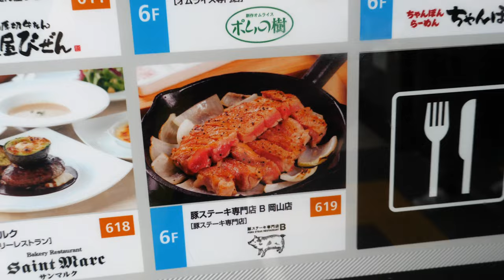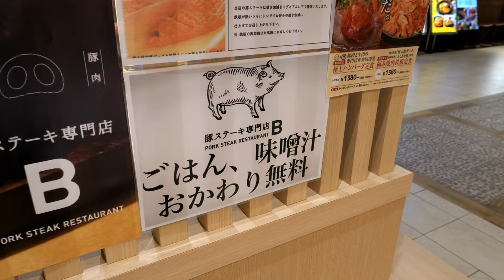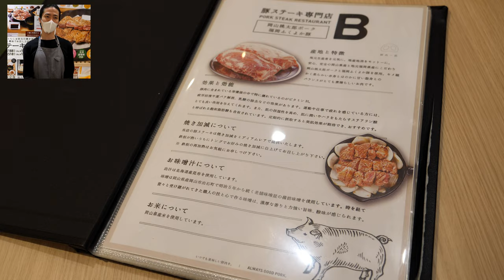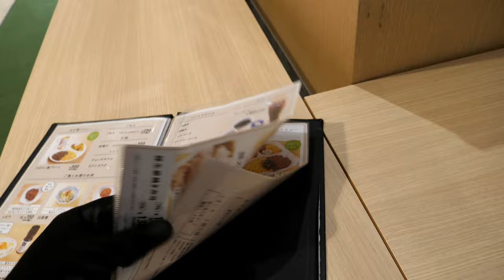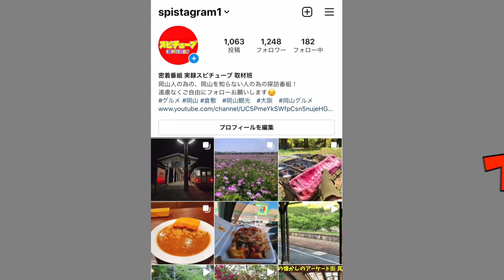【 岡山市中心部のモール内にある豚ステーキ専門店】ガッツリ系のマジで美味い豚ステーキ！ご飯と味噌汁お代わり無料！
イオンモール岡山
岡山県岡山市北区下石井1丁目2−1

豚ステーキ専門店 B 岡山店
フロアー ６階
月～日 11:00～22:00

提供:バズらせ屋っす。 株式会社ATC

再生リスト